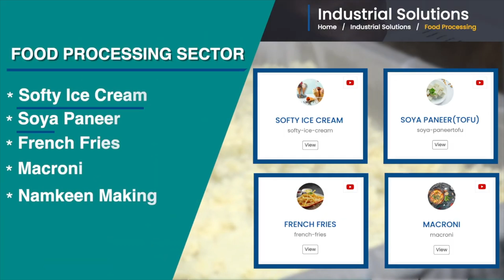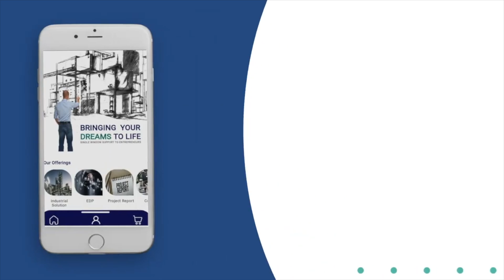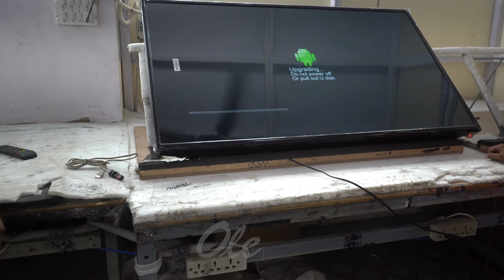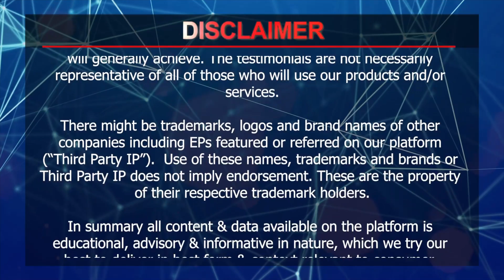देखिए फैक्ट्री में कैसे बनता है टीवी और मोबाइल? | How TV & Mobile Phone Made in Factory?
00:19 Introduction
01:41 Process
04:31 Mobile Assemble Business
05:33 Area, Electricity and Manpower
06:07 About IID